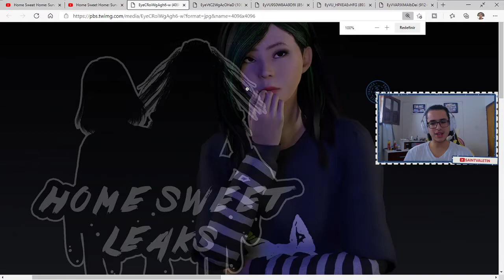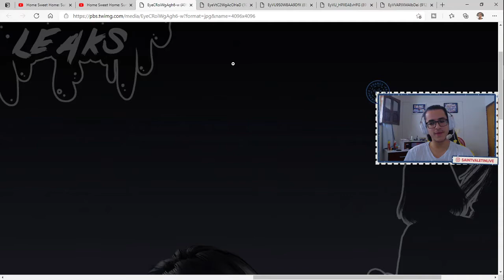NOVOS MAPAS, SOBREVIVENTE E ASSASSINA (สองแผนที่ใหม่นักฆ่าและผู้รอดชีวิตใหม่) l HOME SWEET HOMEH SHS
Foram vazados dois novos mapas + skin + nova assassina no HSHS.